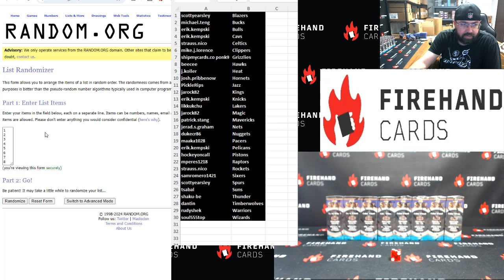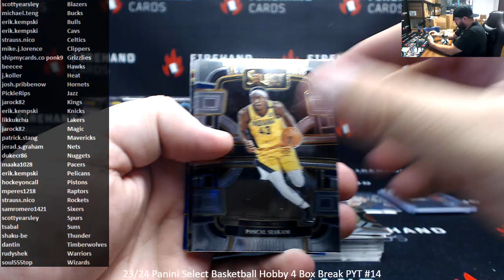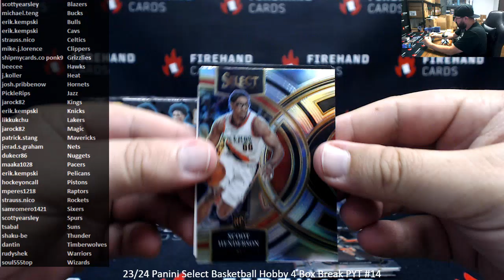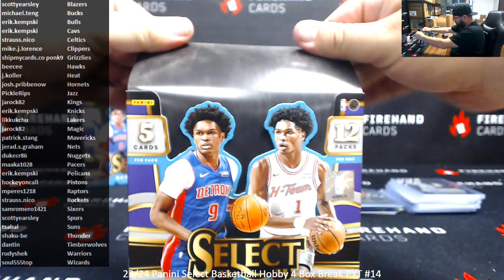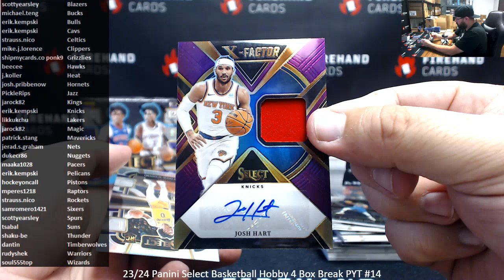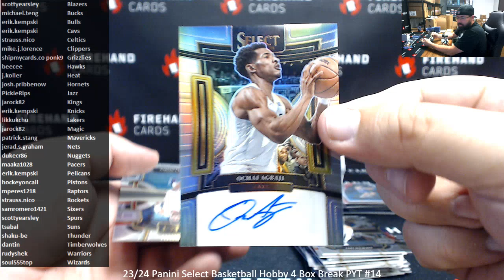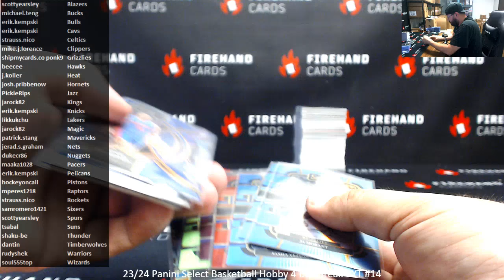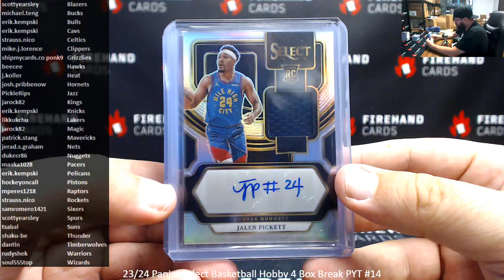8/2/2024 23/24 Panini Select Basketball Hobby 4 Box Break PYT #14